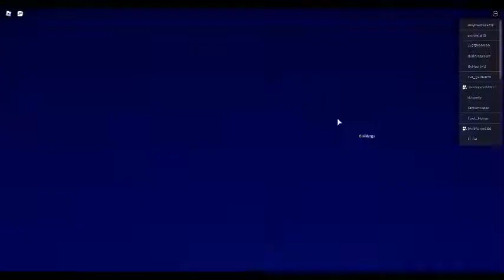8th Annual Bloxy Awards : With DarkDragon : We Can Board!